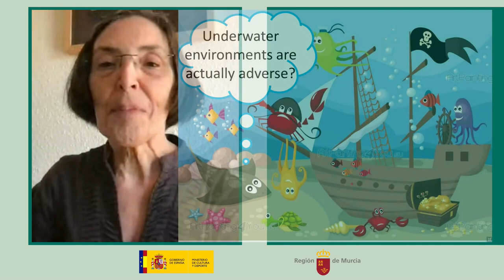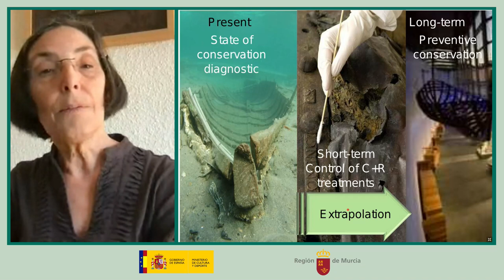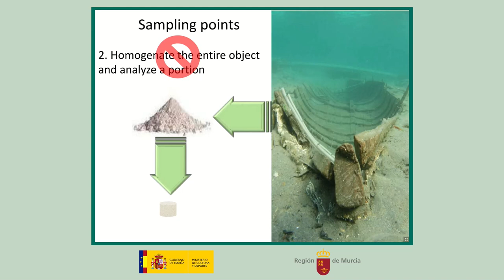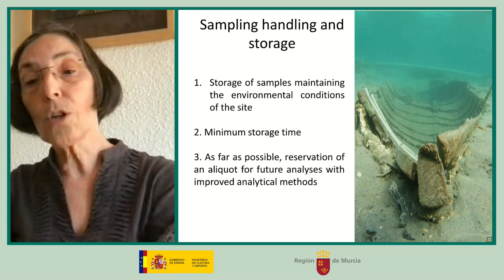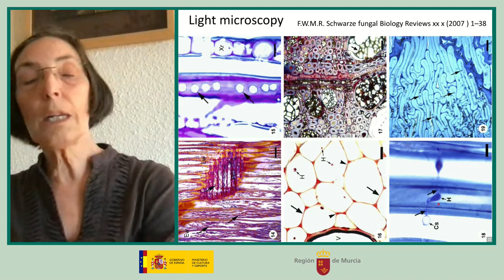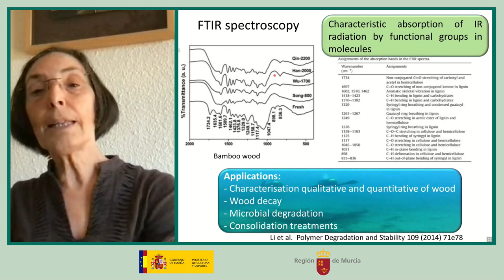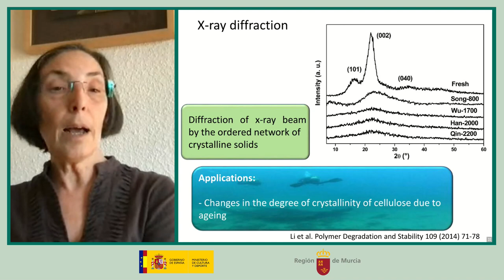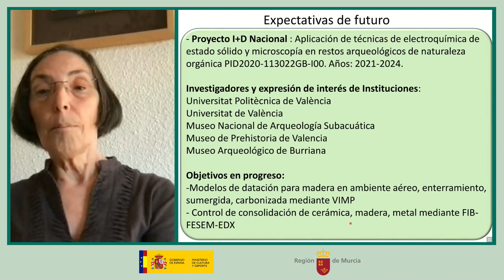Reunión RIE Mazarrón 2: Teresa Doménech Carbó. 6 de mayo de 2022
“Técnicas analíticas y estrategia de muestreo para establecer el estado de conservación del barco”. Teresa Doménech Carbó. Universidad Politécnica de Valencia.